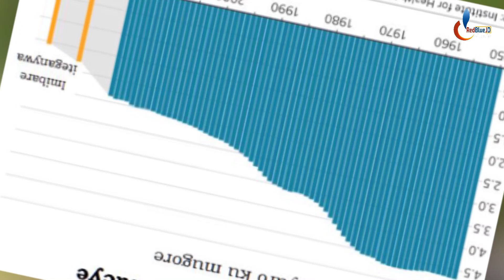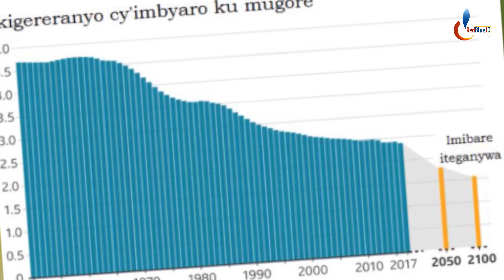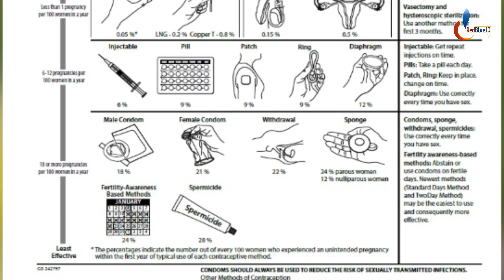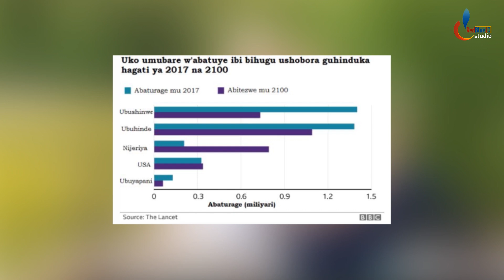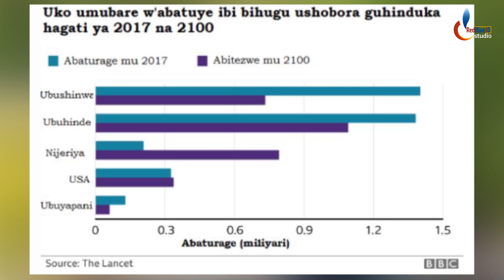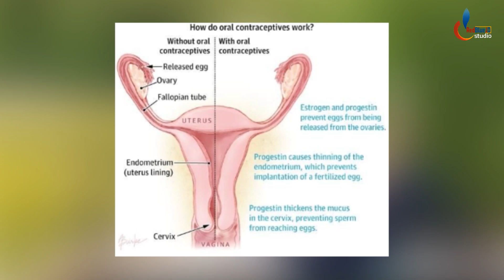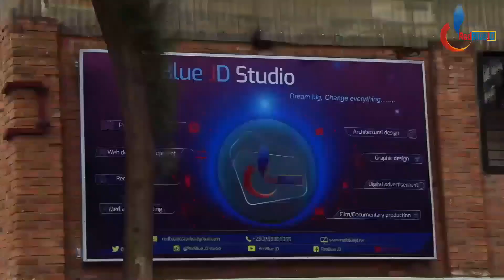Isi iri mukaga ko guhura n'ikibazo gikomeye cyo kubura abakiri bato hakabaho abashaje gusa|Kuki ibi?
ISI IGIYE GUHURA N'IKIBAZO CYO KUBURA ABAKIRI BATO HAKABAHO ABASHAJE GUSA. ABABYEYI BENSHI BARI KWANGA KUBYARA. IBIHUGU BIKIZE BIZARWANIRA IMPUNZI.